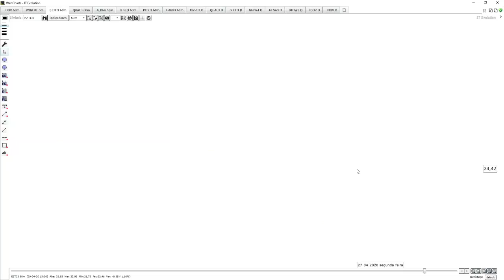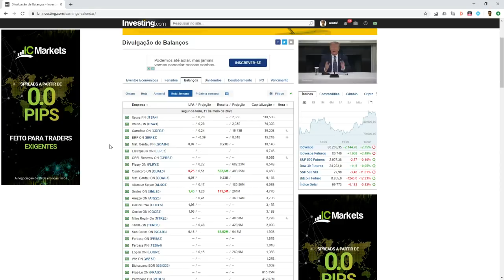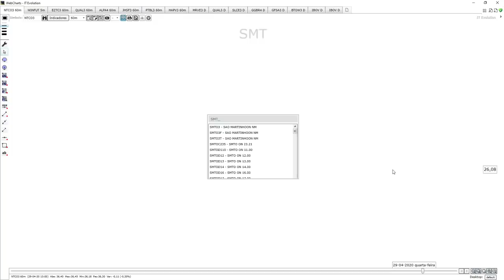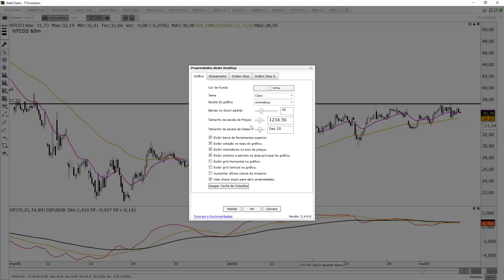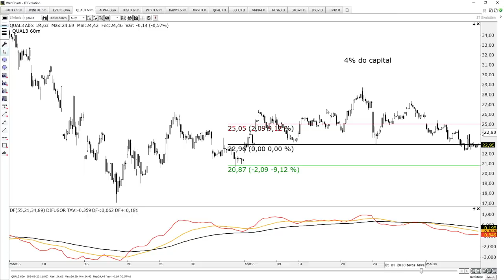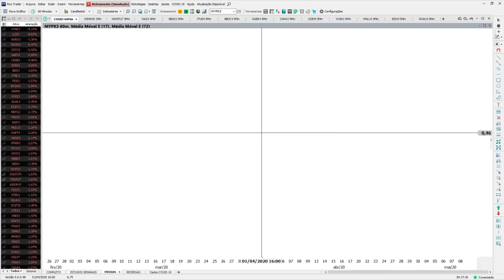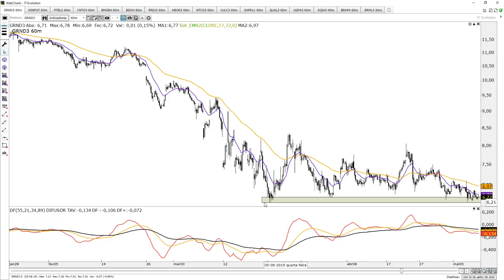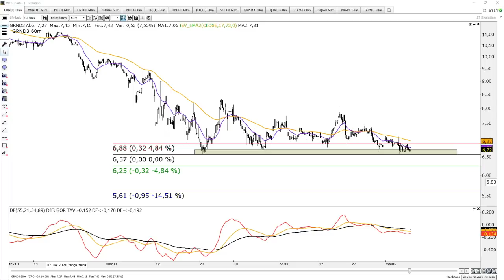🔴 Estudo de Domingo - 10 de Maio de 2020